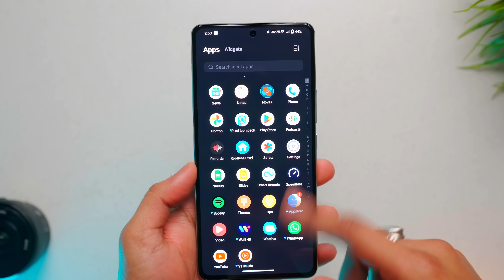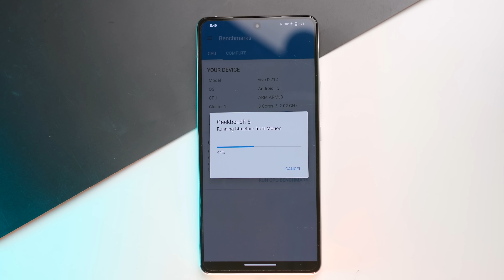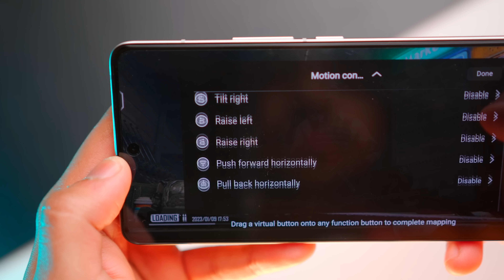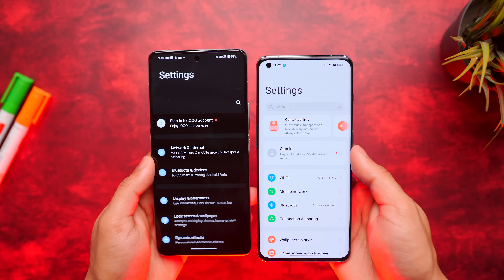I Bought Oneplus 11 Killer Really ?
i Bought Oneplus 11 Killer Saste Me .

MY GEAR:
Main Camera
hahahahah